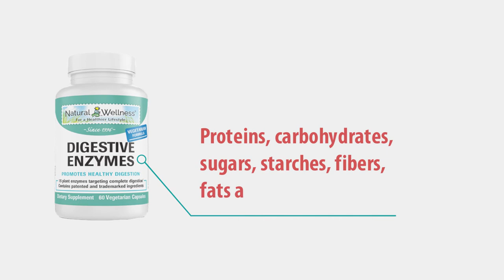Marketing video - Motion Graphics made with Blender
A marketing video.
Made with Blender 3D.